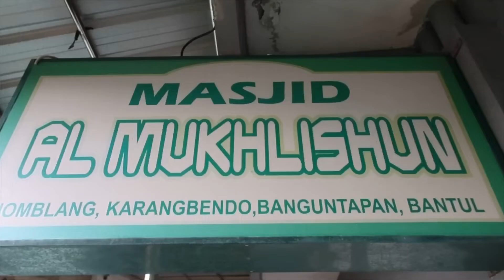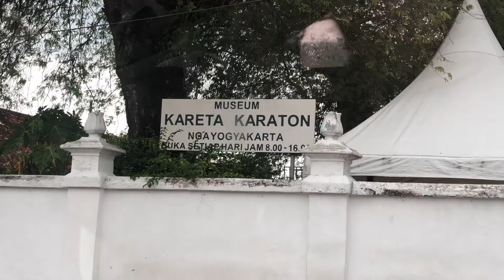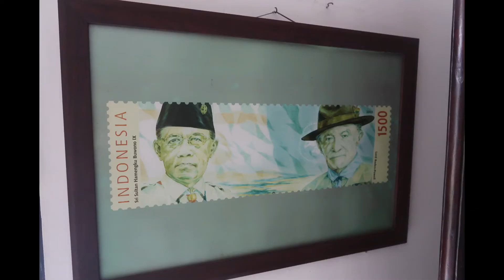KEJADIAN UNIK MASUK CANDI PLAOSAN YOGYAKARTA SEPTEMBER 2022 OGIE FTRRDHI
Selamat datang di video eksplorasi kami yang menghadirkan keindahan Candi Plaosan! Bergabunglah dengan kami dalam perjalanan menakjubkan ke salah satu situs warisan budaya Jawa Tengah yang paling indah. Dalam video ini, kami akan memandu Anda melalui keajaiban arsitektur Candi Plaosan yang kuno, mengungkap sejarah dan makna di baliknya, serta mengajak Anda menjelajahi setiap detail menakjubkan yang diukir dalam batu.

Anda akan merasakan ketenangan yang mendalam saat Anda menjelajahi kuil-kuil ini yang kaya akan budaya dan spiritualitas. Kami akan memberikan wawasan mendalam tentang kekayaan sejarah dan seni di balik Candi Plaosan, dan Anda akan melihat pemandangan indah dari berbagai sudut.

Jika Anda menyukai sejarah, seni, dan budaya, video ini adalah must-watch untuk Anda. Bersama-sama, mari nikmati keindahan dan kedamaian yang dihadirkan oleh Candi Plaosan dalam video kami ini. Terima kasih telah bergabung!